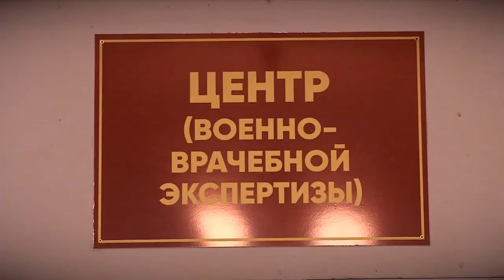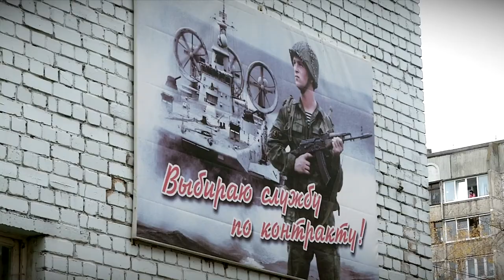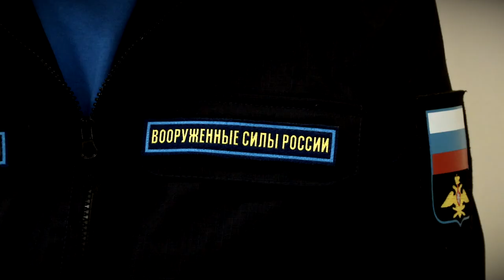В Тверской области разыскивается 663 потенциальных уклониста